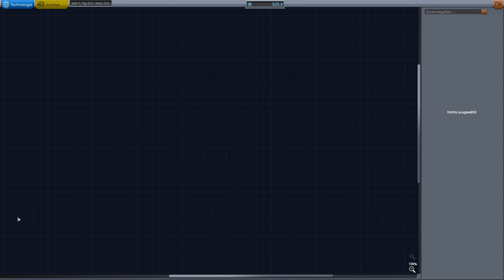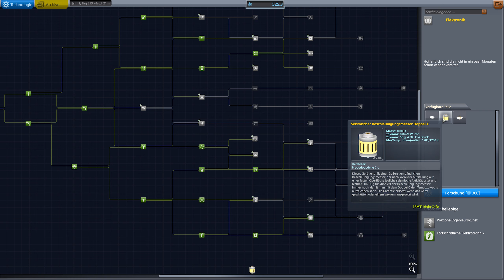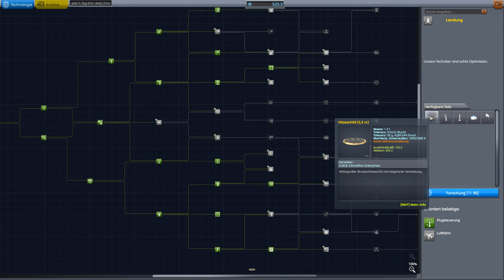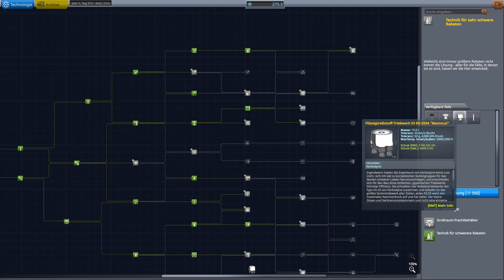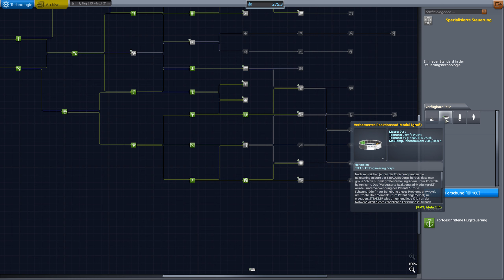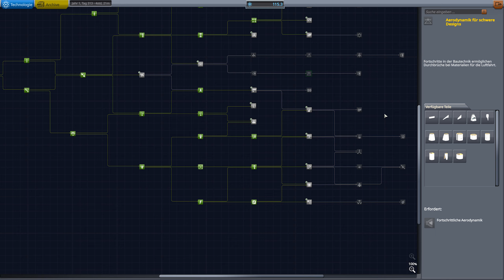Forschung und Rückhol-Kapsel 🚀 Kerbal Space Program #32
Übernimm in Kerbal Space Program die Leitung eines Weltraumprogramms eines Alien-Volkes, das als Kerbals bekannt ist. Nutze eine breite Palette an Teilen, um voll funktionsfähige Raumfahrzeuge zu bauen, die nach den Regeln realistischer Aerodynamik und Orbitalphysik durch das Weltall gleiten – oder eben nicht. Schieße deine Kerbal-Crew in die Umlaufbahn und darüber hinaus, um die Monde und Planeten des Kerbol-Systems zu erforschen, Basen zu bauen und Raumstationen zu errichten, um die Reichweite deiner Expedition zu erhöhen.

Meine Amazon Storefront: